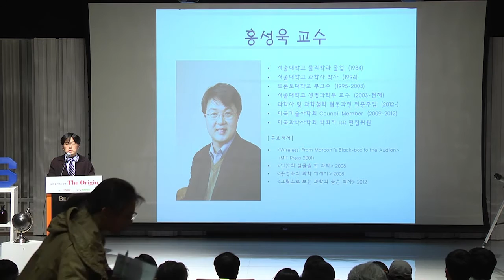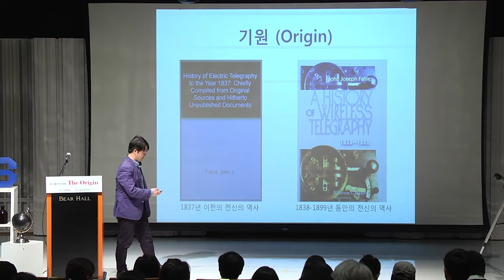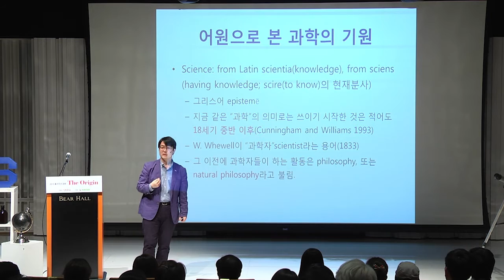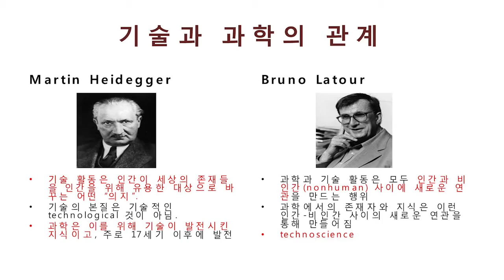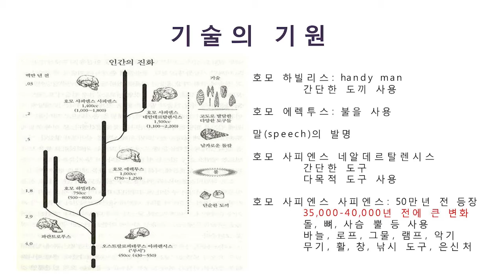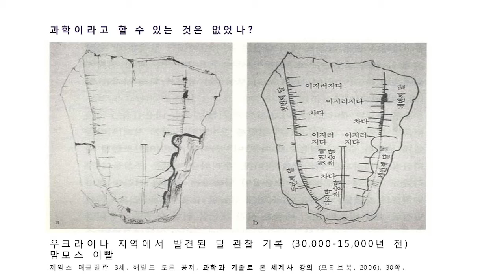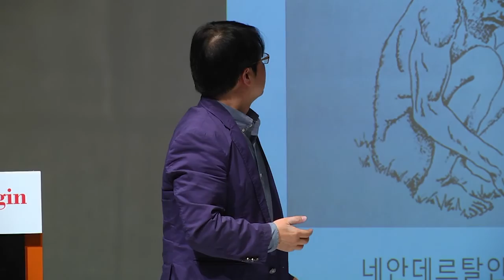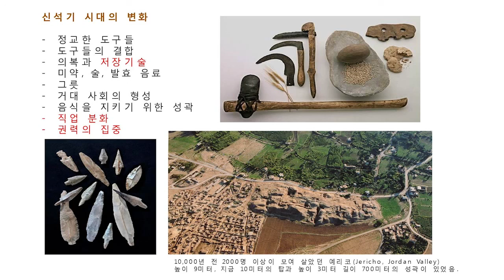[강연] 과학과 기술의 기원 (1) - 우주 시공간과 그 팽창 _ 홍성욱 교수 | 2015 봄 카오스 강연 'ORIGIN' 4강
강연자 소개 : 홍성욱 교수 (서울대 생명과학부)

과학과 기술이라는 용어 자체가 각각 18세기와 19세기 중엽부터 사용되기 시작됐는데 ‘과학과 기술의 기원’이라는 주제를 논하는 게 의미가 있을까요? 우리가 오늘날 ‘기술’이라고 부르는 것의 기원을 인간이 도구를 사용한 것으로 거슬러 올라갈 수 있다고 해도, 과연 먼 과거에는 오늘날의 우리가 ‘과학’이라고 부를만한 것이 있었을까요? 상황이 그렇다면 인간은 어떻게 오늘날의 ‘과학적 사고’를 진화시켜 온 것일까요? 홍성욱 교수는 인간이 다른 영장류와 나뉘는 시점부터 선사시대까지 기술과 과학이 서서히 싹트기 시작하는 과정을 일목요연하게 보여 줍니다.